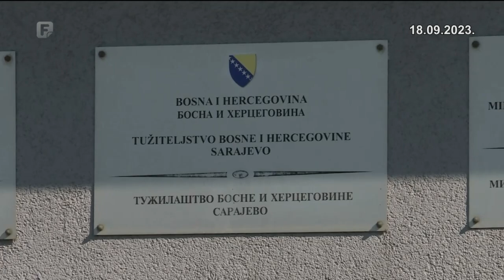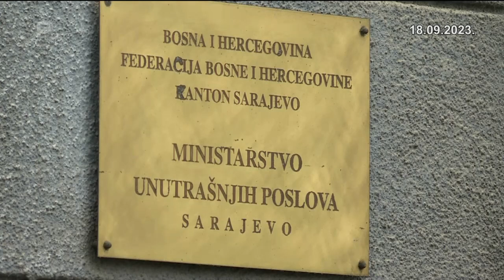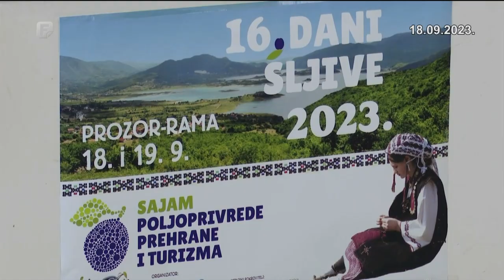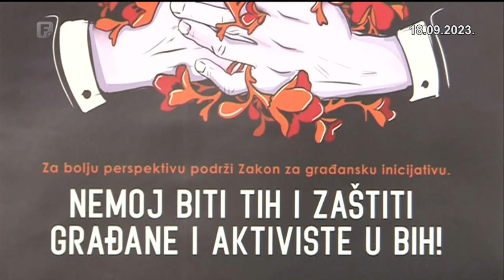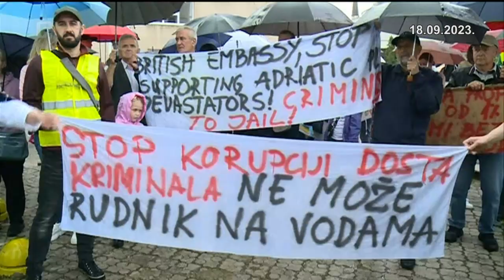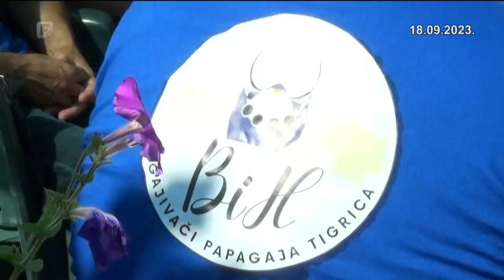Federacija Danas 18.09.2023.